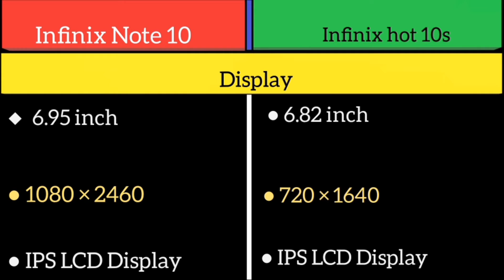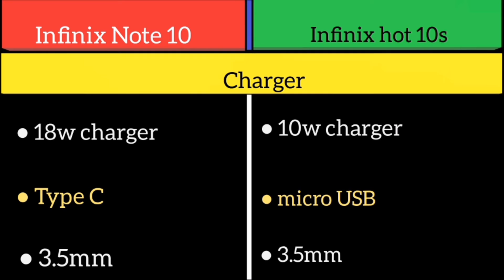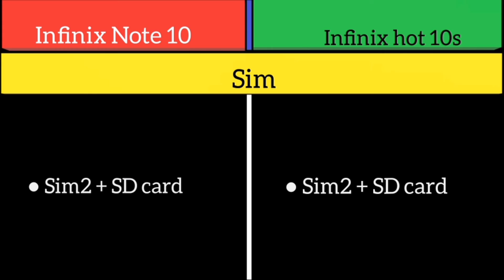infinix note 10 Vs Infinix hot 10s